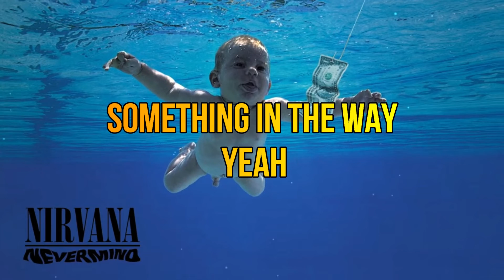Nirvana - Something in the way (KARAOKE)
Band : Nirvana
Song : Something in the way
Álbum : Nevermind
Year : 1991
Versión : Karaoke